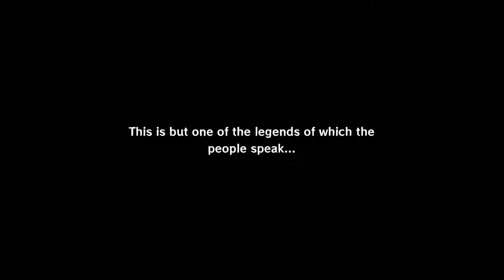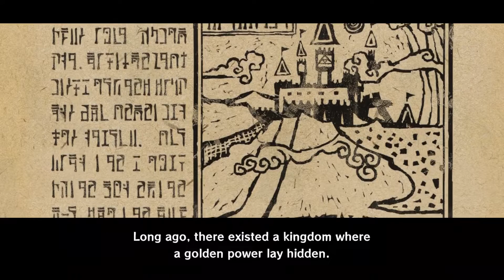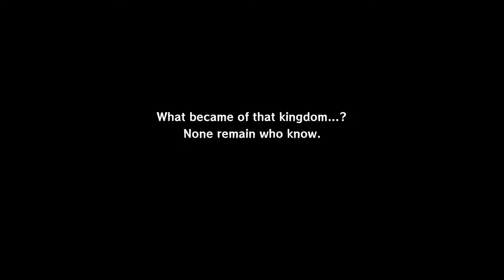Wind Waker HD: Ep.1 - Outset Island : Hero Mode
Wind Waker HD - Hero Mode

Start - Loading up
00:45 - Introduction
04:25 - Outset Island
11:10 - Beedle
16:23 - Link's House
19:42 - Rounding up Piglets
25:03 - That's one massive head!